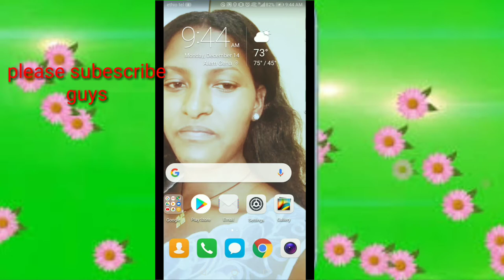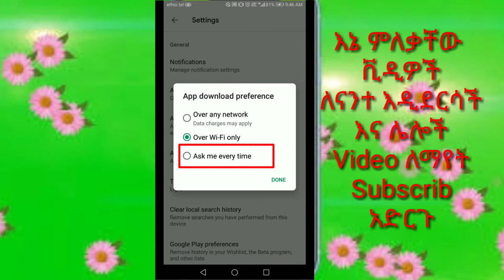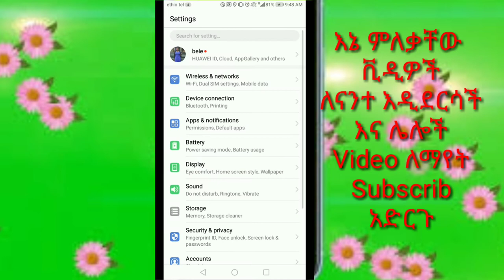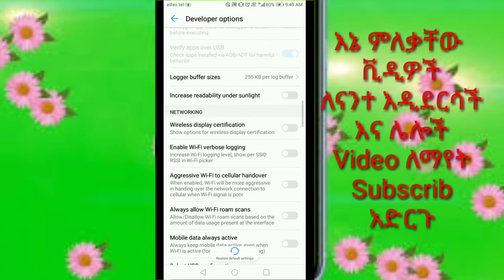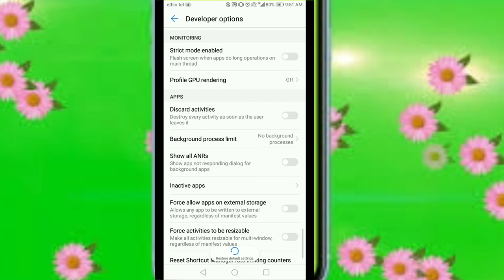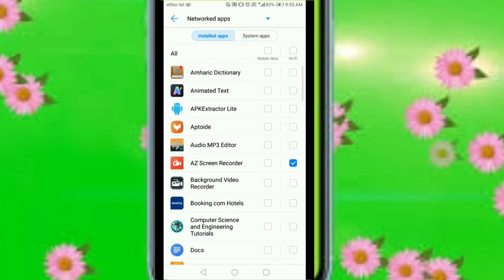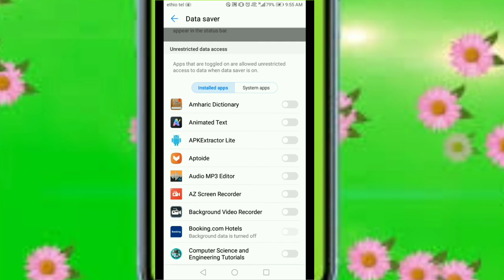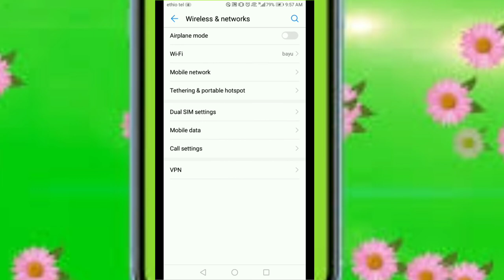Ethiopia: Internet በ Data ስትጠቀሙ እናንተ ሳታውቁት ብራችህን ጭርስ ሚያደርግባችሁ መፍትሔ ተገኘ